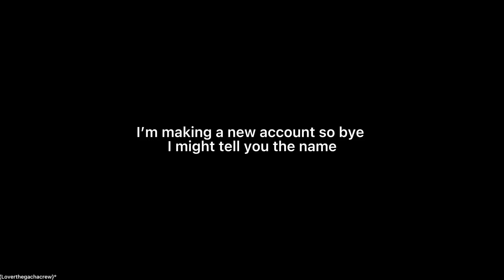March 5, 2022